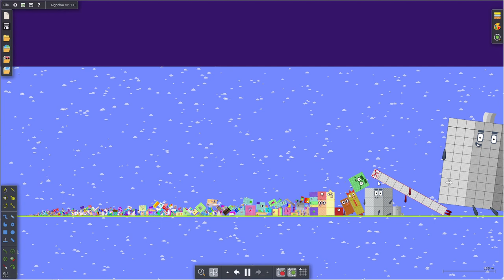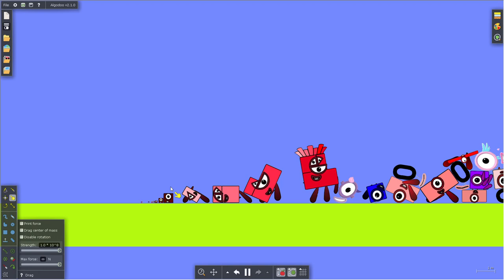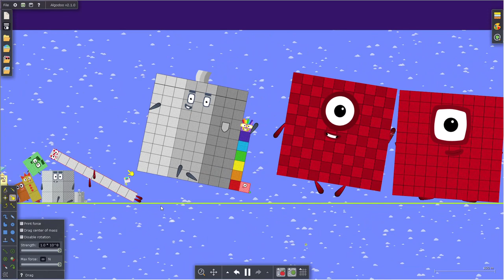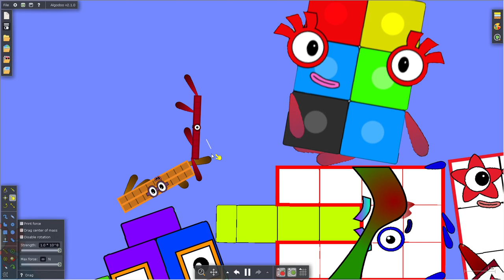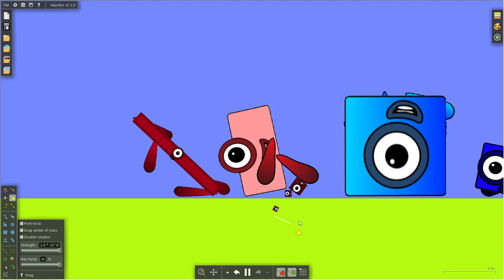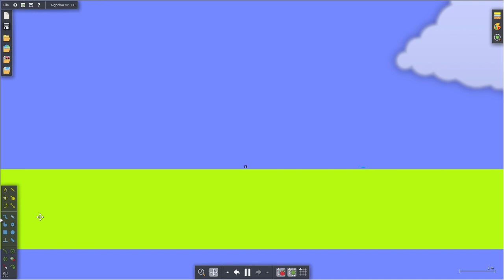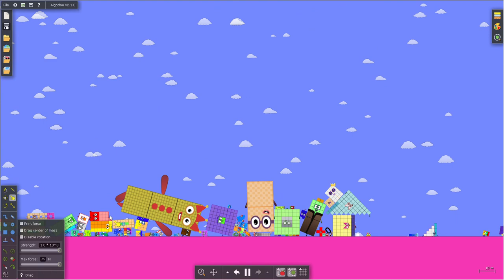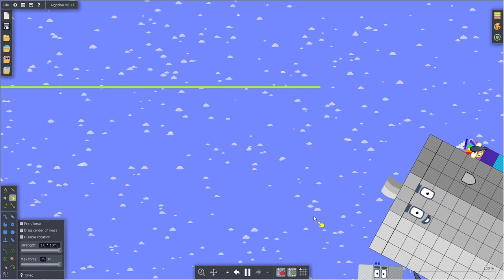Numberblocks battle 76 in Algodoo